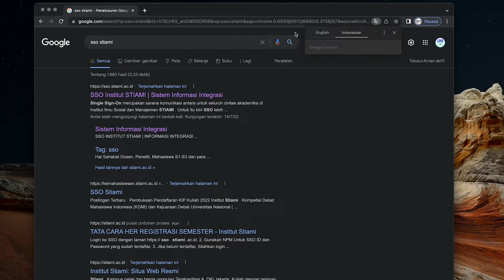CARA MUDAH UNDUH E-KTM DI SSO INSTITUT STIAMI